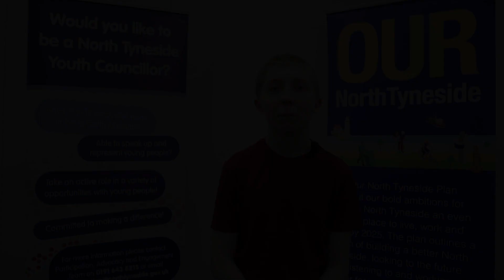Zach Smith - Young Mayor Candidate